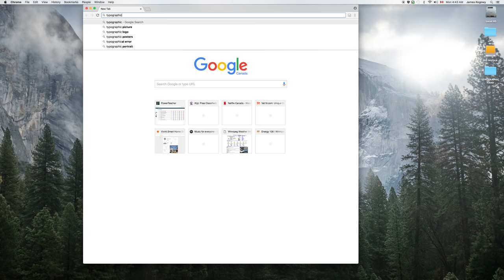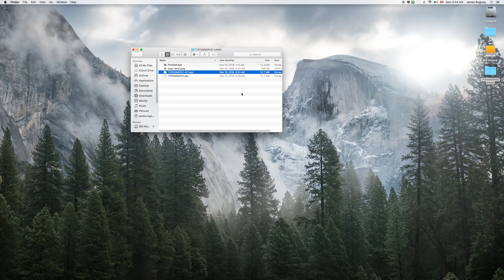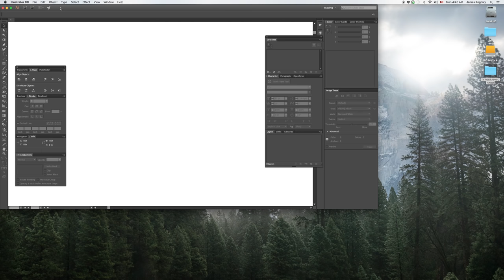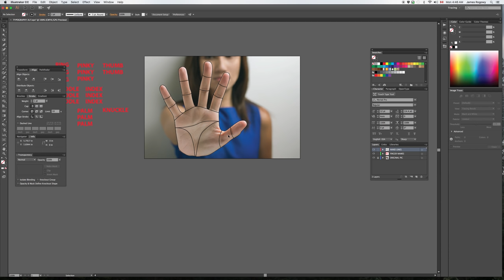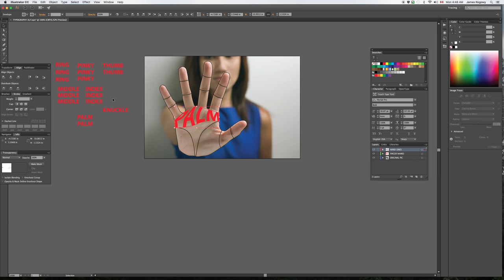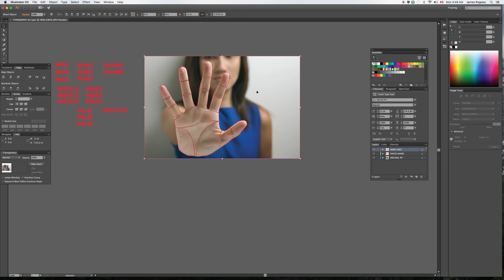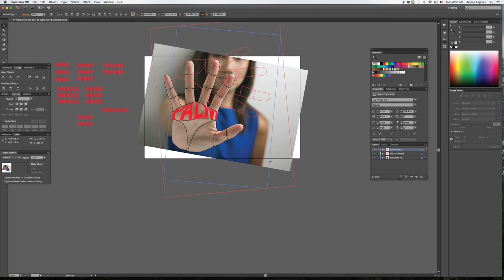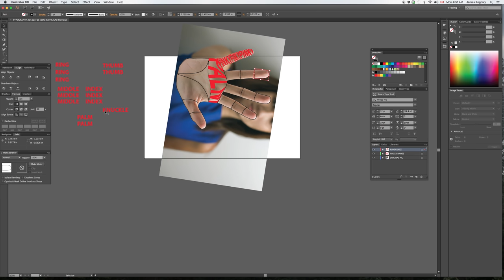How to Create Typographic Pictures in Illustrator // Working with Type to Make Typographic Pictures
In this video, Mr. Rogowy will demonstrate the basics of creating Typographic Pictures in Adobe Illustrator. We will go through the process of how to setup your objects, orientating the object for proper text placement, using envelope distort, creating compound paths and clipping masks. These techniques are important in order to be successful with Adobe Illustrator in subsequent classroom tutorials.

for more tutorials and Multimedia ideas.